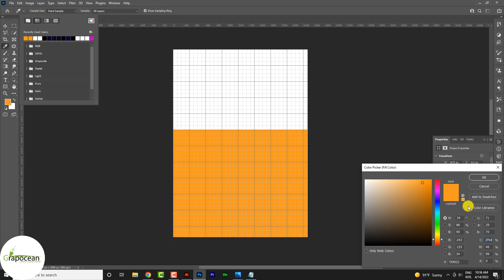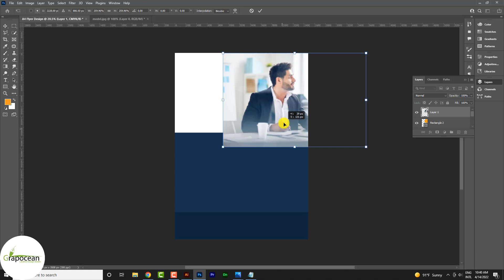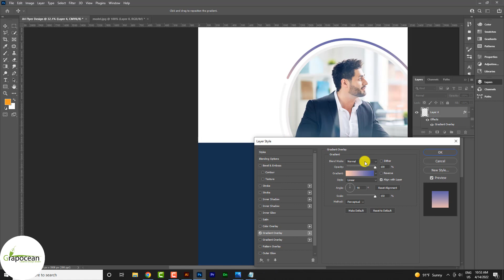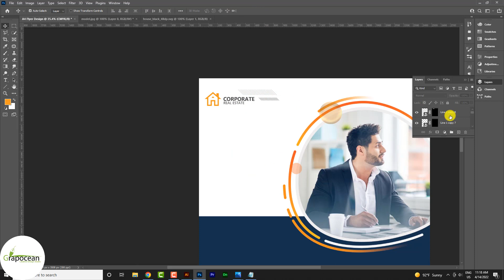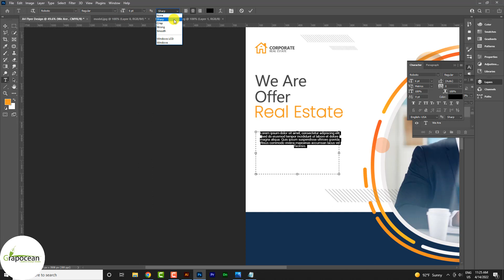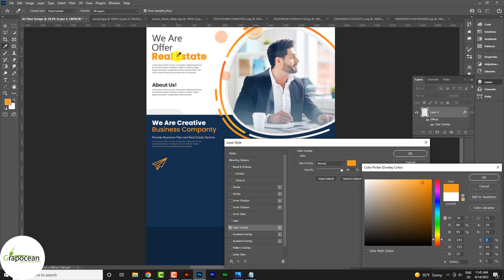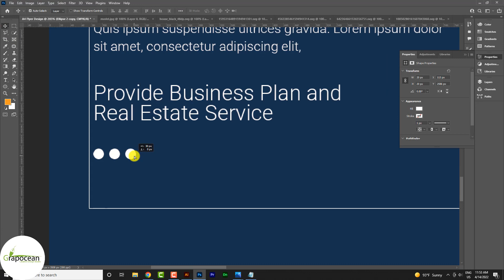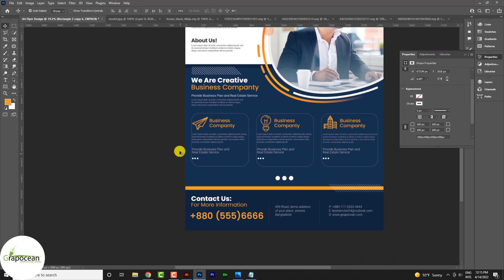How to Make business promotional flyer | Adobe Photoshop Tutorial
This tutorial is about designing company a4 Flyer in Adobe Photoshop. In this tutorial, I describe the design method of a company flyer in Adobe photoshop cc. Try to watch my all tutorials.